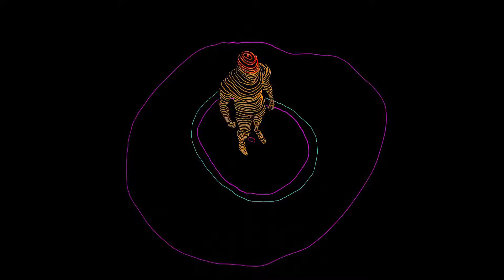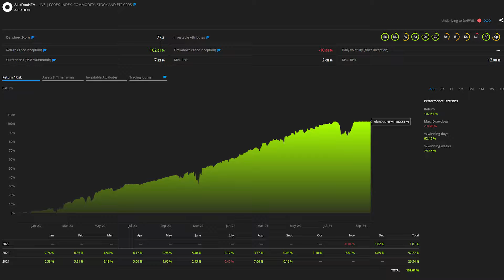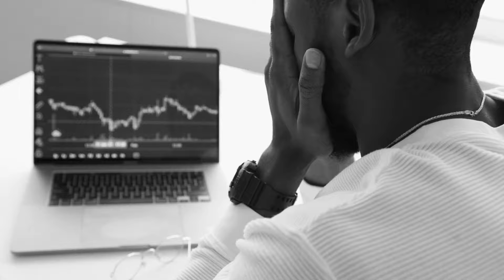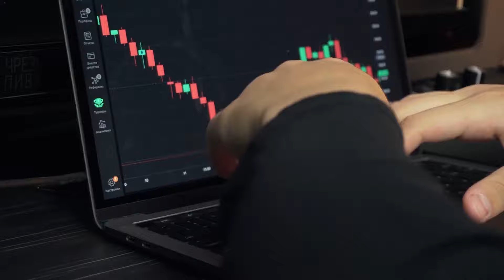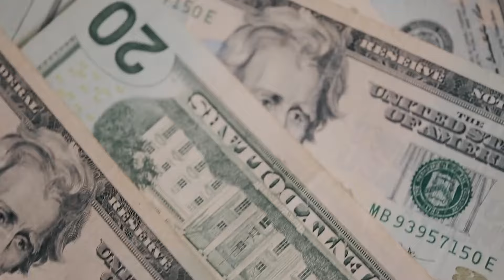How I Rewired My Emotions to Make Millions in the Stock Market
Profit in any market. Learn the method ▸

In this video, I share how mastering emotional control helped me achieve massive success in the stock market. Learn how to manage your emotions, develop self-awareness, and apply proven strategies to level up your trading game. Whether you're a beginner or experienced trader, these insights will help you stay disciplined, avoid costly mistakes, and build long-term wealth.

⏱️Timestamps⏱️

00:00 The myth of emotionless trading: Challenging the idea that successful traders must eliminate all emotions.
01:01 Managing emotions in trading: Introducing the concept of emotional management rather than suppression.
03:30 The pitfall of removing emotions entirely: Why complete emotional detachment isn't the answer in trading.
05:36 Developing self-awareness: The key to solving emotional challenges in trading.
08:29 The human element in trading: Why data-driven strategies must be balanced with emotional intelligence.
10:10 Understanding your trading biases: The importance of recognizing personal tendencies and weaknesses.
12:28 Results speak louder than words: The significance of a proven track record in trading.
14:48 The professional trader's mindset: How fund managers approach emotional control and reliability.
17:55 The power of repetition in trading: Why experience is crucial for emotional mastery.
20:22 Training emotional awareness: Practical steps to improve your emotional intelligence in trading.
23:19 The value of mentorship: How guidance can accelerate your journey to becoming a successful trader.
27:43 Choosing the right path: Investing in education vs. losing money to scams and market mistakes.
30:08 Stoicism in trading: Applying stoic principles to manage emotions and improve decision-making.
33:16 The never-ending learning process: Why even experienced traders continue to learn about themselves.
35:33 Dealing with negative voices: Both internal doubts and external criticism in trading.
37:52 The importance of statistical edge: Why psychology alone isn't enough for trading success.
39:31 Real money, real stakes: The necessity of trading live accounts to truly test and improve your skills.